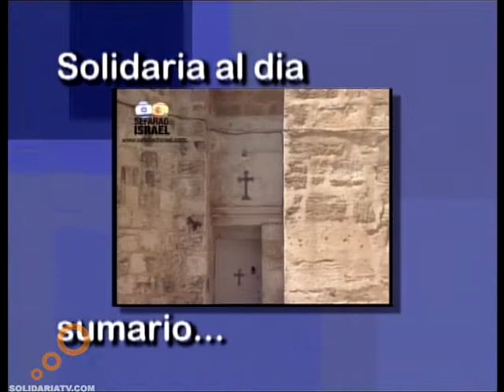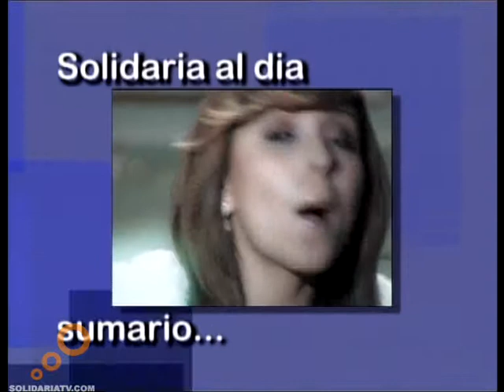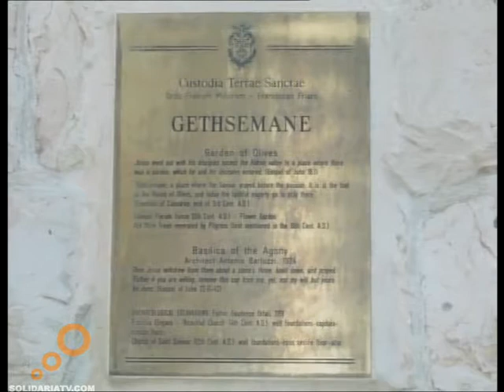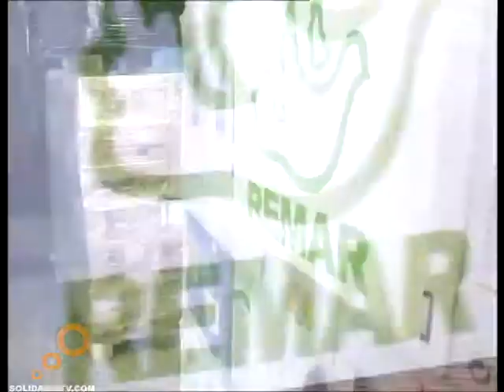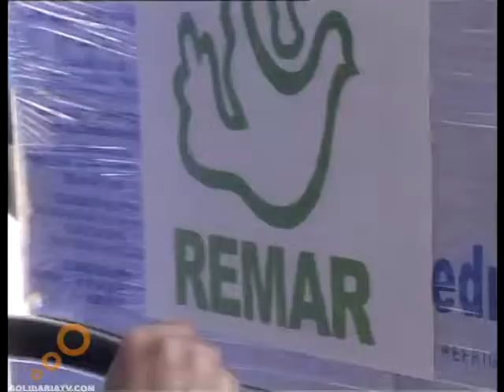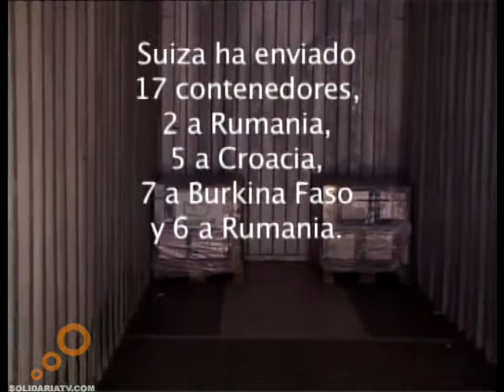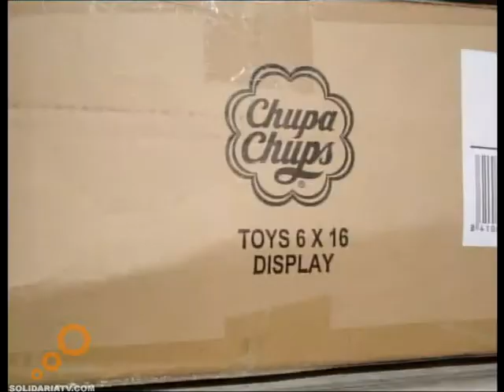SOLIDARIA AL DIA 13 09 10 1ªPARTE